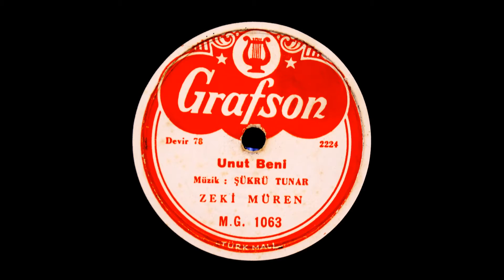Zeki Müren - Unut beni - GERÇEK TAŞ PLAK KAYDI